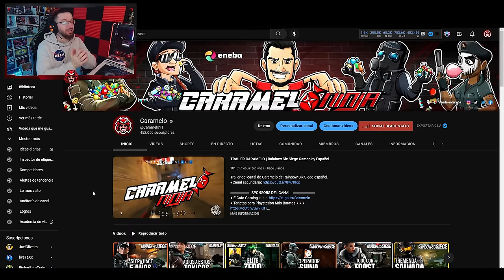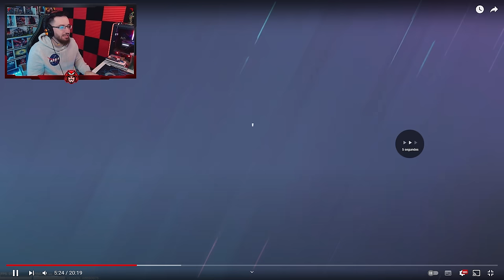ANALIZANDO ERRORES de DIAMANTE | Analizando Partidas | Caramelo Rainbow Six Siege Gameplay Español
✅ ANALIZANDO ERRORES de DIAMANTE en este Gameplay de Rainbow Six Siege español en Solar Raid.